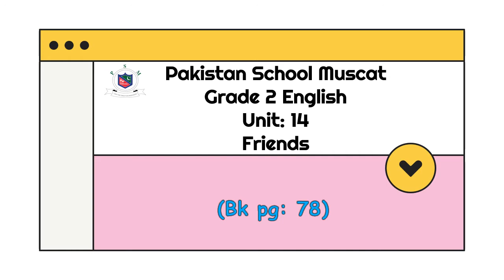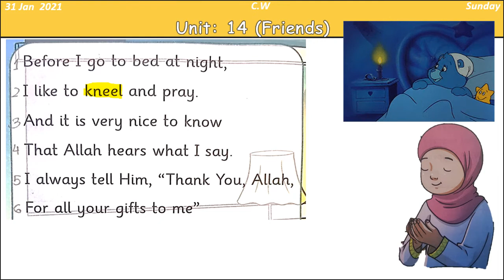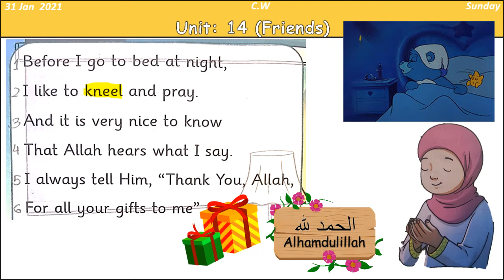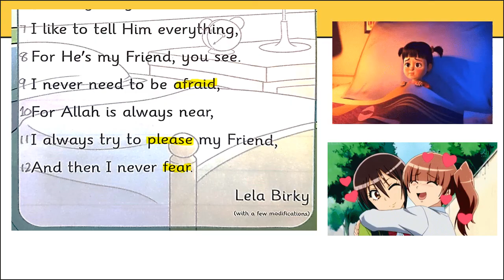Grade 2 English Unit 14: My Friend (Reading and Explanation)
Grade 2 English Unit 14: My Friend